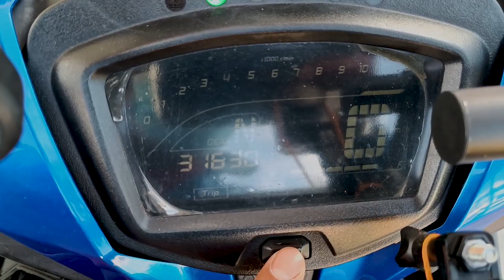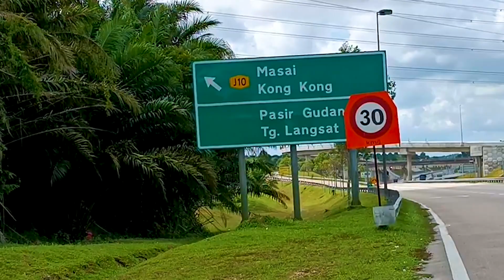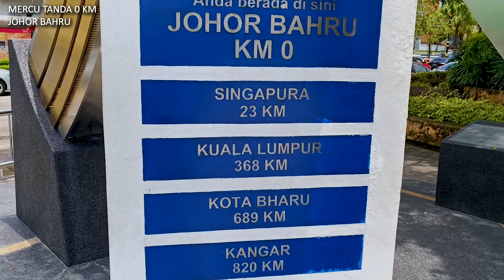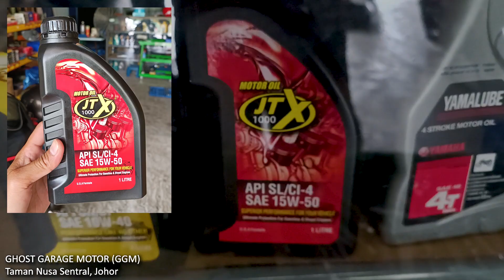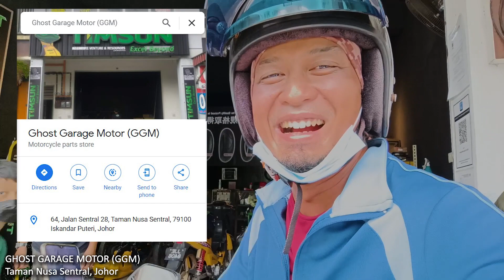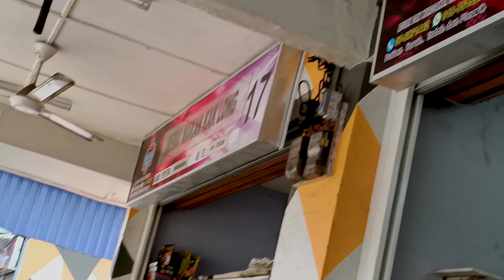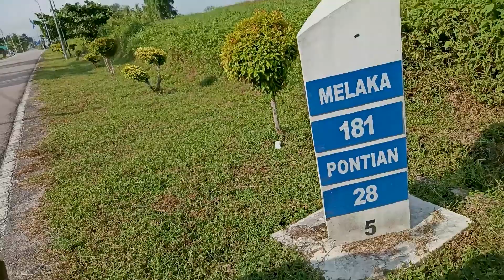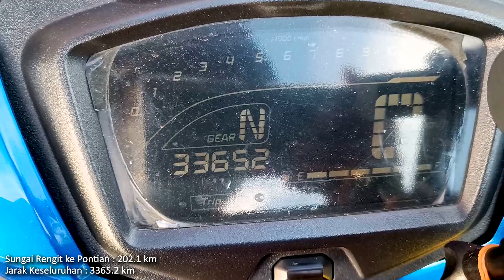AKHIRNYA dapat SERVIS MOTOR di GHOST GARAGE MOTOR (GGM) || 46 HARI 4006 KM (Hari ke-42)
Dalam menuju ke Pontian, hari ini juga aku mesti servis motor sebab mileage dah tinggi.

Aku singgah di bengkel Ghost Garage Motor, Taman Nusa Sentral. Layanan yang diberikan memang terbaik!

Plan nak ke Taman Negara Johor Tanjung Piai. Tapi tutup lah pulak!!!